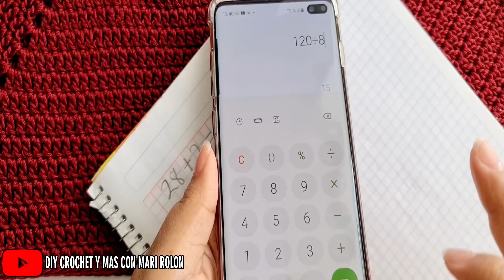Blusa tejida a crochet | Blusa en TODAS LAS TALLAS "tutorial completo"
Tutorial blusa de verano a Ganchillo blusa tejida en punto calado a crochet blusa de hojas tejida en punto facil a crochet, remera a crochet paso a paso, te invito a tejer esta linda blusa en cuello redondo a crochet con indicaciones para talla chica, talla mediana, talla grande y talla extra grande. Video de como tejer blusa facil (blusa a ganchillo)